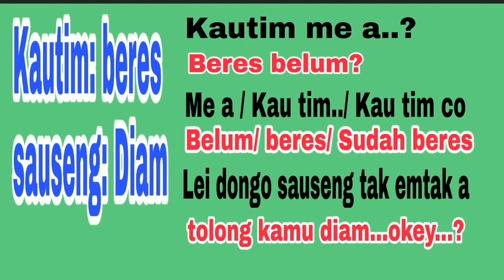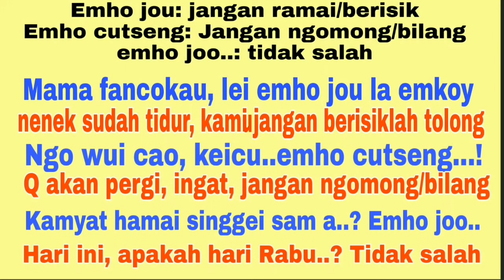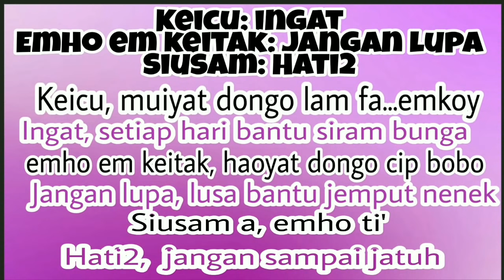Video 20# Belajar Bahasa Kantonis Hong Kong || Belajar Bahasa Cantonese Hong Kong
Belajar Bahasa Cantonese
Belajar Bahasa Kantonis Hong Kong
Belajar Bahasa Cantone Hong Kong

Belajar kata2 yang dipakai sehari hari
Misalnya menyatakan " hati2, jangan ramai,  diam, beres" Salam Bahasa Cantonese

Semoga Bermanfaat 😊